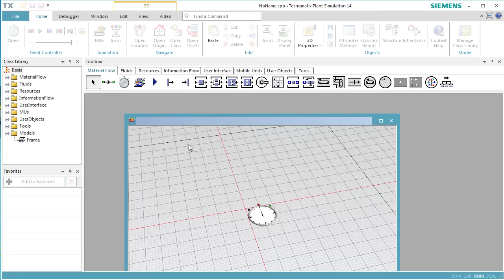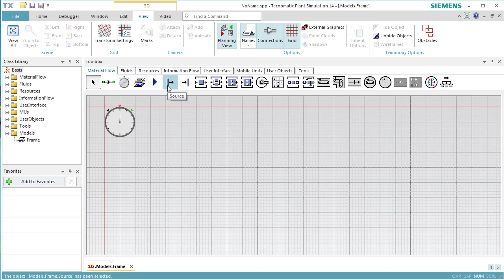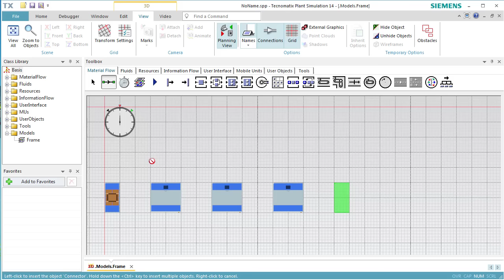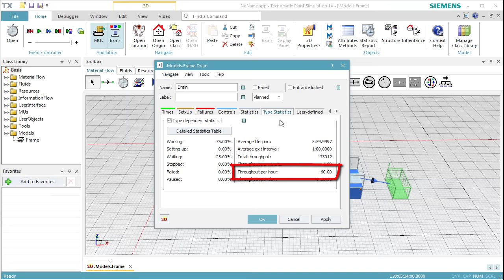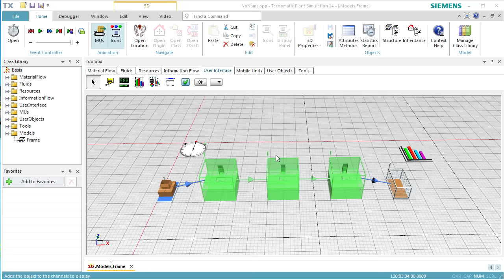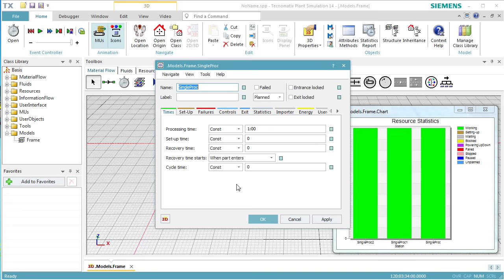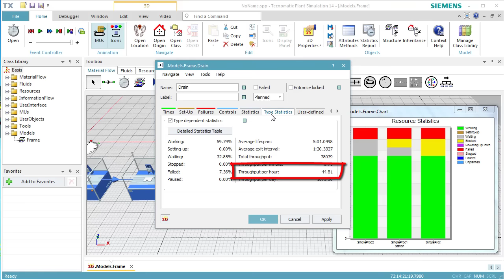Plant Simulation: Creating a Simple Model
Demonstrates how to create a simple simulation model.